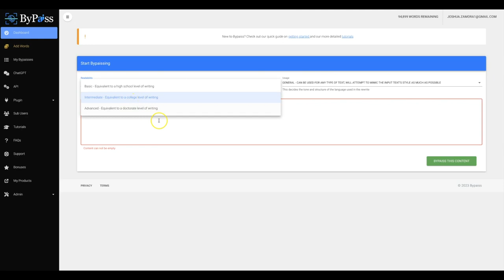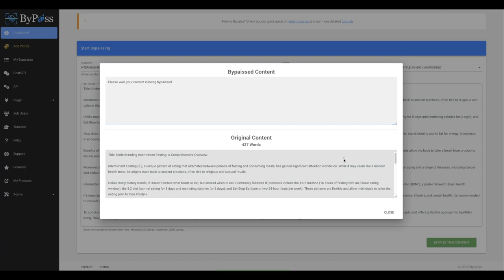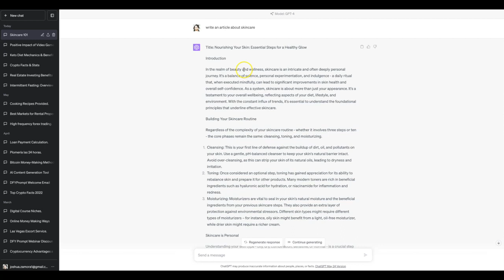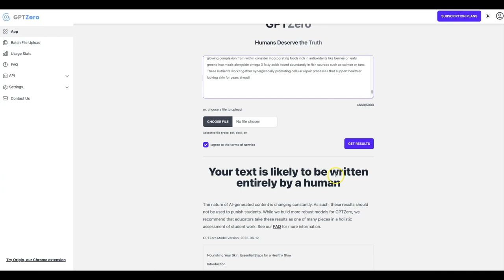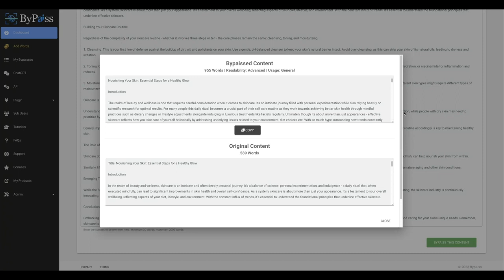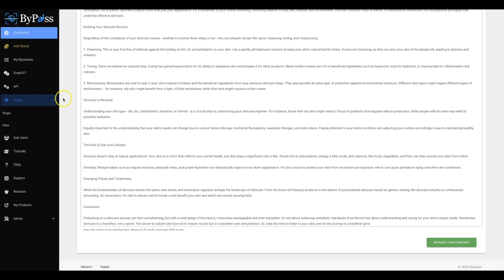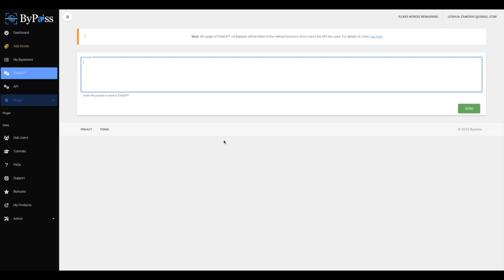ByPaiss Review: Create Undetectable Doctorate-Quality AI Content Boost Traffic, Rankings, and Sales!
Are you tired of worrying about search engine penalties and AI content scanners detecting your work? Introducing ByPaiss, the revolutionary web-app that generates AI content of doctorate-level quality, completely undetectable by any AI content scanners. With ByPaiss, you can effortlessly increase traffic, improve rankings, and drive more sales without the fear of being penalized. In just seconds, transform any AI content into text that is indistinguishable from human-written articles, bypassing even the most advanced AI detectors on the market. Your credibility will skyrocket as ordinary AI content becomes college or doctorate-level material. Give search engines exactly what they want: the best quality content possible and watch your online presence soar. Plus, as a huge bonus, unlock our WP plugin that automatically improves, rewrites, and updates all the existing content on your websites. Say goodbye to spending money on additional guides for ChatGPT as well. And that's not all! With the agency rights included, you can use our app for your clients' content too. Don't miss out on this exclusive software that will supercharge the quality of your AI content and keep you ahead of any potential penalties. Experience the power of ByPaiss and confidently drive free traffic and sales using AI. Grab your opportunity today!